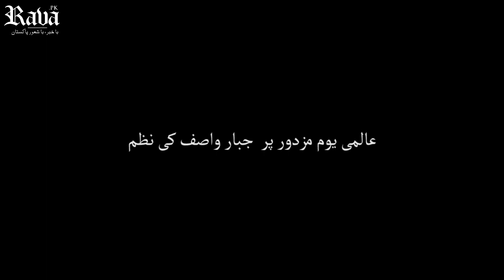عالمی یوم مزدور پر جبار واصف کی نظم --- بس یکم مئی کو یہ لگتا ہے کہ مشہور ہوں میں